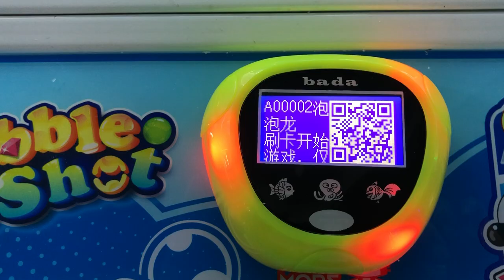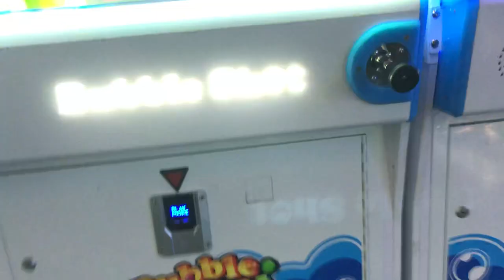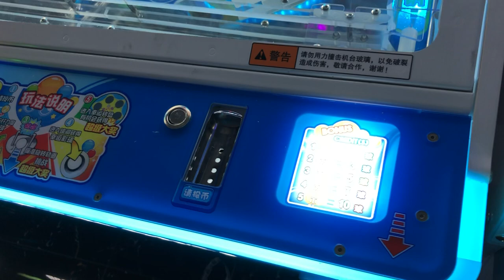泡泡龍3人座 BUBBLE SHOT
PAN ASIA AMUSEMENT CO.,LTD.